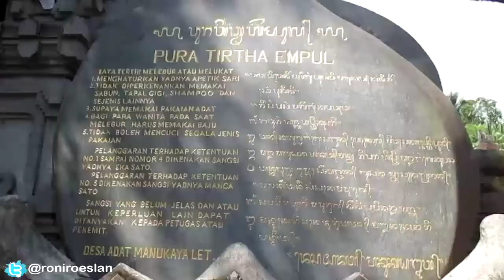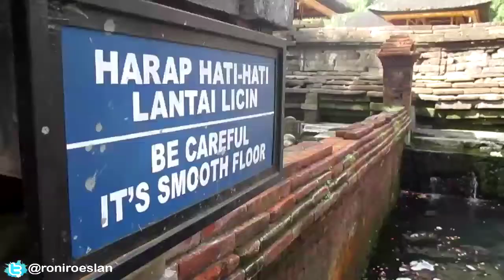RONI - BALI SELALU DIHATI